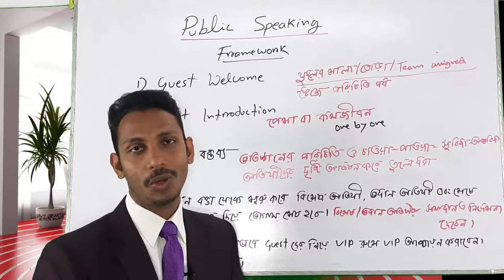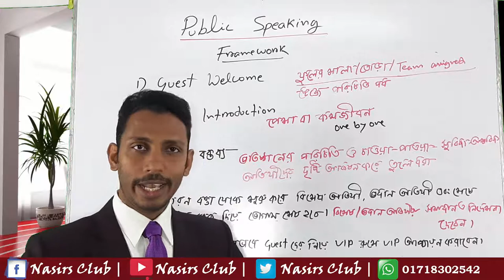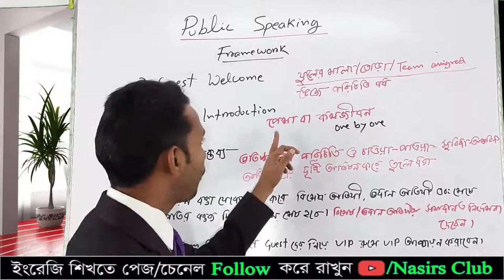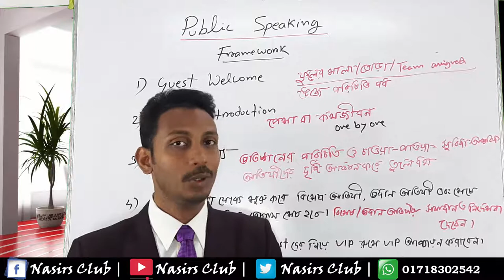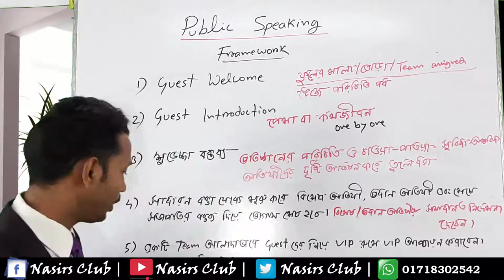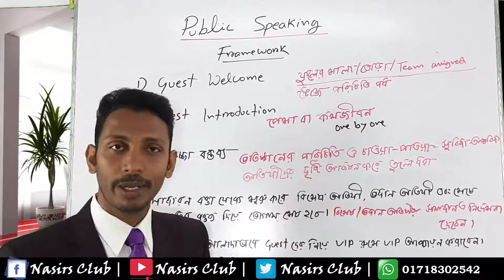Presentation Framework || অনুষ্ঠানে উপস্থাপনা কাঠামো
যেভাবে অনুষ্ঠানে উপস্থাপনা গুছাতে হয় ঃ
১) কার পরে কে বক্তব্য দেবেন সেগুলো পূর্ব থেকেই step-by-step গুছিয়ে রাখতে হবে

২) প্রতিটি বক্তার নামের পাশে তার প্রফেশন, কিছু গুণাবলী নোট রাখতে হবে

৩) একজন বক্তা তার মুল্যবান কথা শেষ করলে… উপস্থাপক তাকে ধন্যবাদ জাবাবে এবং আরেক জন বক্তা আসার পূর্বে অলংকার ও লাইফ চেঞ্জিং বাক্য বা কৌতুক কিংবা শেষ বক্তার আলোচনা অনুযায়ী একটি এক সেন্টেসে মুলমর্মটি  ছুড়ে দিতে হবে। ফলে শ্রোতারা নড়েচড়ে বসবে

৪) কে কার আগে পিছে বক্তব্যে সেগুলো পূর্ব থেকেই নির্ধারণ করে রাখতে হবে। যদিওবা উপুস্থিত অনুযায়ী আগে পিছে হতে পারে।

৫) অতিথিদের protocol দিয়ে welcome জানানোর পর ফুলে দিয়ে বরণ করে নিতে হবে।

৬) স্টেজ এক এক করে অতিথিদের আমন্ত্রণ জানাতে হবে অথবা পূর্বে থেকেই স্টেজে বসে থাকেন তাহলে অতিথিদের.. তাদের প্রফেশন ও গুণাবলী তুলে ধরার সময়..তারা হাত উঁচু করে বা দাড়িয়ে দর্শকদের সামনে সালাম বিনিময় করবে।

৭) এরপর কুরআন তেলাওয়াত করতে হবে।

৮) শুভেচ্ছা বক্তব্যঃ সাধারণত শুভেচ্ছা বক্তব্য দিতে হলে প্রত্যেকটি অতিথির অনুষ্ঠানে তার মর্যাদা অনুযায়ী যাকে যে আসনে বসানো হয়েছে তাদের পরিচিতি তুলে ধরতে হবে এবং তাদের প্রতি শ্রদ্ধা ও সম্মান পূর্বক শুভেচ্ছা, অভিনন্দন জানাতে হবে । স্বাগতমী গান বা কিছু দিয়ে শুরু করা যেতে পারে

৯) শুভেচ্ছা বক্তব্যে অনেক সময় যিনি প্রতিষ্ঠানের নেতা অথবা এমন একজন প্রতিনিধি …তিনি প্রতিষ্ঠানের শুরু থেকে আজ অবধি প্রতিষ্ঠানের উদ্দেশ্য, লক্ষ ও এর অবস্থান এবং সে সাথে বিভিন্ন দাবি-দাওয়া, চাওয়া পাওয়া বা না পাওয়ার বিভিন্ন বিষয়গুলো প্রধান অতিথী, বিশেষ অতিথী এবং বিত্তবানদের প্রতি দৃস্টি আর্কষন করে সবকিছু তুলে ধরবেন

১০) শেষ পর্যায়ে সভাপতি তার মুল্যবান বক্তব্যে.. দাবি-দাওয়া, চাওয়া-পাওয়ার, সুপারিষগুলোর প্রতি নজর দিয়ে. সকল অতিথীদের প্রতি দৃস্টি আকর্ষন করবেন।অনুষ্ঠানকে সফল করার জন্য..শ্রেতাদের ও ভলেন্টিয়ার সহ সকলকে ধন্যবাদ জানিয়ে অনুষ্ঠানটির সমাপ্তি ঘোষনা করবেন।

১১) পরিশেষে, অথিথীদের VIP ভাবে অপ্যয়ন ও মতবিনিময় হবে…..যাওয়ার সময় গাড়িতে উঠিয়ে দেওয়া পর্যন্ত সাথে থেকেই বিদায় দিতে হবে।